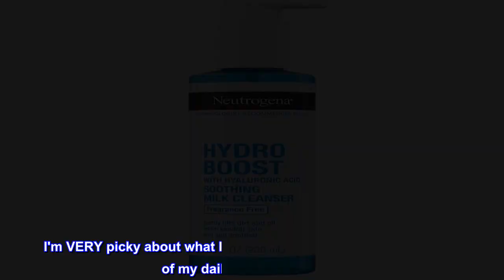Great product - Neutrogena Hydro Boost Soothing Milk Facial Cleanser with Hyaluronic Acid, Hydratin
Great product -  Neutrogena Hydro Boost Soothing Milk Facial Cleanser with Hyaluronic Acid, Hydrating Face Wash

7.8-fluid ounces of Neutrogena Hydro Boost Soothing Milk Facial Cleanser with Hyaluronic Acid and Glycerin to gently lift dirt and oil from face, while leaving skin soft and soothed
Suitable for dry and sensitive skin, milk facial cleanser is expertly formulated with Natural Moisturizing Factors (NMF) such as Hyaluronic Acid and Glycerin that are naturally found in skin to keep skin soft and smooth
The clinically tested formula of the hypoallergenic face wash respects the skin's natural pH to provide a gentle, soothing cleanse. The face cleanser is formulated to be free of fragrances, parabens, sulfates, phthalates and is not tested on animals
To use the unscented milk facial cleanser with hydrating Hyaluronic Acid, wet face, apply cleanser to hands, add water and work into a foaming lather. Massage face gently with wash and rinse thoroughly
From a dermatologist-recommended brand, Neutrogena Hydro Boost Soothing Milk Facial Cleanser with Hyaluronic Acid gently cleanses the face while leaving skin soft and soothed, making it the perfect addition to any skincare routine
My skin loves it
My skin soaks this up as soon as I wash my face with it in the shower. It smells a bit like oatmeal and plastic but not in a bad way. It makes my face so smooth and moisturized, I am obsessed with this product. I'm VERY picky about what I use on my face, but this is now apart of my daily skin care routine. I will continue to buy this product again and again.